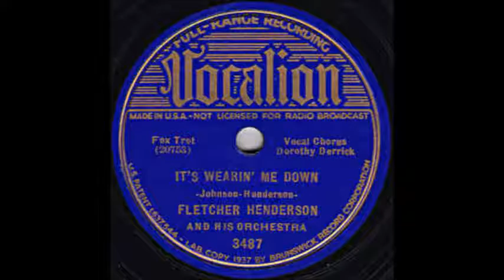March 2, 1937 "It's Wearin' Me Down" Fletcher Henderson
James Fletcher Henderson was born in Cuthbert, Georgia, in 1897. He grew up in a middle-class African-American family. His father, Fletcher H. Henderson Sr. (1857–1943), was the principal of the nearby Howard Normal Randolph School from 1880 until 1942. His home, now known as the Fletcher Henderson House, is a historic site. His mother, a teacher, taught him and his brother Horace to play the piano. He began lessons by the age of six. His father would occasionally lock Fletcher in his room to practice for hours. By age 13, Henderson possessed a keen ability to read music and sense pitch. He pursued the studies with his mother and further engaged himself in lessons on European art.
Although a talented musician, Henderson decided to dedicate himself to math and science. At age 18 he moved to Atlanta, Georgia, and changed his name to Fletcher Henderson, giving up James, his grandfather's name. He attended Atlanta University (where he was a member of the fraternity Alpha Phi Alpha) and graduated in 1920 with a bachelor's degree in chemistry and mathematics. After graduation, he moved to New York City to attend Columbia University for a master's degree in chemistry. Finding his job prospects in chemistry to be poor because of his race, Fletcher turned to music.

After arriving in New York City, Henderson shared an apartment with a pianist who worked as a musician. When his roommate was too sick to perform, Henderson took his place in the Riverboat Orchestra, which soon gave him a job as a full-time replacement, helping him land a job with Black Swan Records in 1921–1923. During the 1920s, he played piano accompaniment for blues singers. He also led the backing group for Ethel Waters during one of her national tours.
Before 1923, Henderson's group was more of a dance band than a jazz band, though its music was inflected with the ragtime rhythms that had been popular for some time. In 1922 he formed his own band, which was resident first at Club Alabam, then at the Roseland Ballroom, and it quickly became known as the best African-American band in New York. In the 1920s, he did not do very many band arrangements. By late 1923 and into 1924, the arrangements by Don Redman were featuring more solo work, but when Louis Armstrong joined his orchestra in 1924, Henderson realized the potential for richer orchestration. Although Armstong played in the band for only a year, he influenced its members, as they began to imitate his style.
From 1925–1930, he recorded primarily for Columbia and Brunswick/Vocalion under his own name and a series of acoustic recordings as the Dixie Stompers for Harmony Records and associated dime-store labels (Diva and Velvet Tone).
During the 1930s, he recorded for Columbia, Crown (as "Connie's Inn Orchestra"), ARC (Melotone, Perfect, Oriole, Victor, Vocalion and Decca. Starting in the early 1920s, he recorded popular hits and jazz tunes. In 1924 he and his band recorded 80 sides. His version of the pop tune "I Can't Get the One I Want", recorded about June 19, 1924, was issued on at least 23 labels.
In addition to Armstrong, lead trumpeters included Henry "Red" Allen, Joe Smith, Rex Stewart, Tommy Ladnier, Doc Cheatham and Roy Eldridge. Lead saxophonists included Coleman Hawkins, Buster Bailey, Benny Carter and Chu Berry. Sun Ra also worked as an arranger during the 1940s, during Henderson's engagement at the Club DeLisa in Chicago. Sun Ra said that on first hearing Henderson's orchestra as a teenager he assumed that they were angels because no human could produce such beautiful music.

Although Henderson's band was popular, he had little success in managing it. His lack of recognition outside of Harlem had to do more with the times in which he lived, apparently lackluster management, and the hard times that resulted after the 1929 stock market crash. Fletcher had a knack for finding talent, but he did not have much luck keeping it. On many occasions he lost talented members to other bandleaders. He also had trouble with finances. When the band split up in 1934, he was forced to sell some of his popular arrangements to Benny Goodman to keep them together.
After about 1931, his own arrangements became influential. In addition to arrangements for his band, he wrote arrangements for Teddy Hill, Isham Jones and Benny Goodman. He injured his shoulder in an auto accident in 1928. His wife, Leora, blamed the accident for his diminishing success. She said that John Hammond and Benny Goodman bought Henderson's arrangements to support him, that Goodman always gave Henderson credit for the arrangements and said that he played them better than his own. In addition, Goodman and Hammond organized broadcasts and recordings to help Henderson when he was ill.
Wikipedia

sung by Dorothy Derrick.